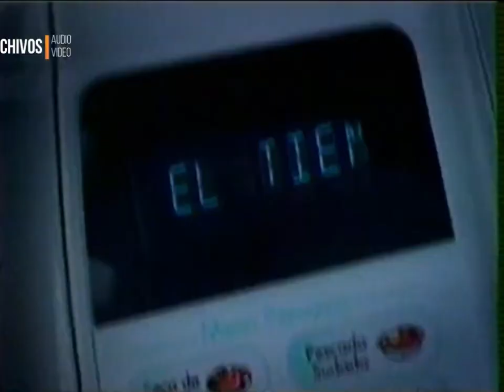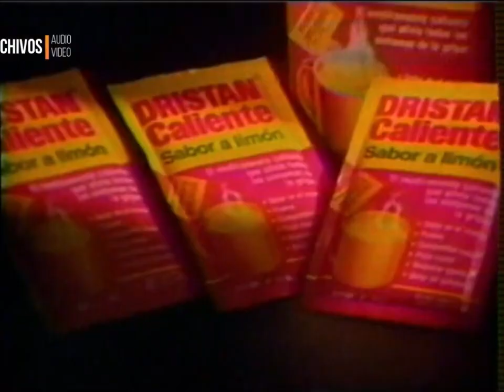Tanda Comercial TNP Television Nacional del Perú (Perú 01/08/2002) (Parte 1/2)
Comerciales:
-LG.
-Cafetal.
-EsuTel.
-DaeWoo.
-Promo El Hijo de la Buena Tierra.
-Avance Planeta Deporte.

Durante "Todo Sobre Eva".

Cortesia: OrbitArchivos.